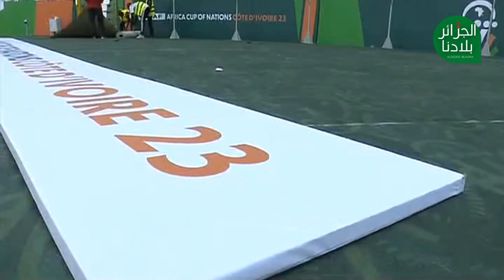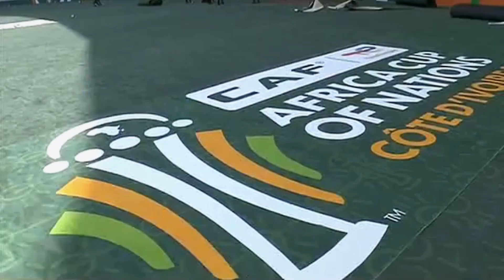طابيدور تتكفل بتغطية مضامير ملاعب كان كوت ديفوار